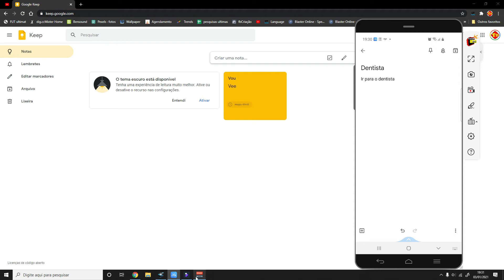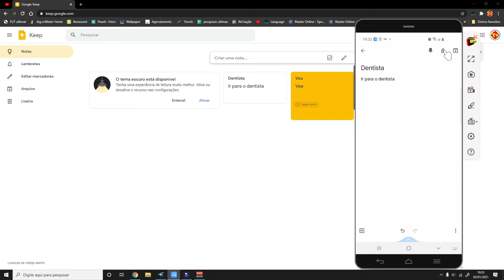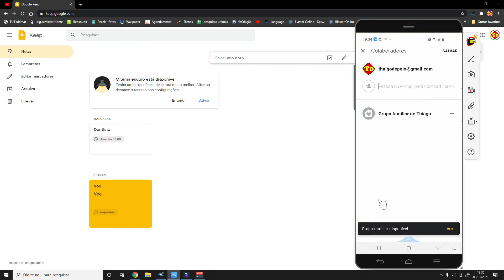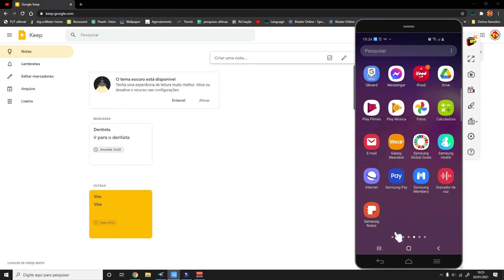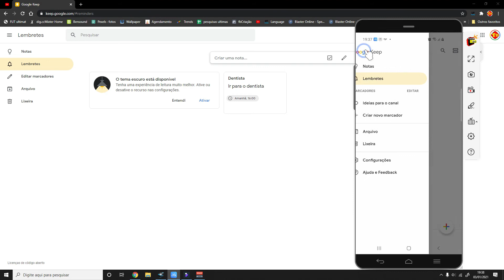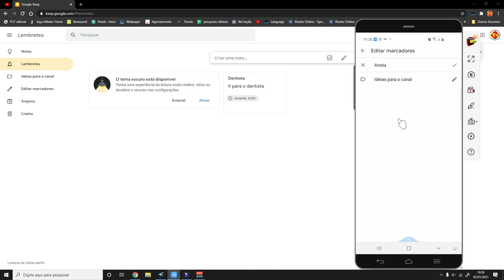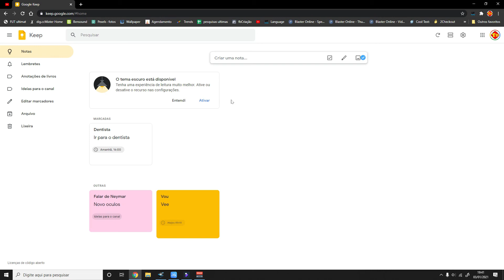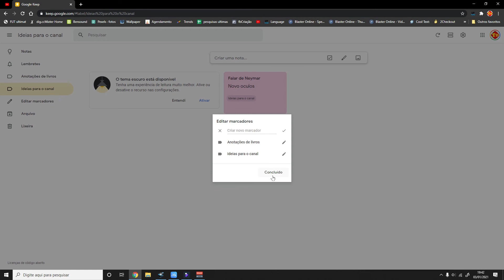Como Fazer anotações no Google Keep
Procurando uma ferramenta para organizar a sua vida e programar seu compromisso de forma simples e de graça? Agora você vai conhecer essa ferramenta incrivel do Google chamada Google Keep, com ela você pode fazer anotações e programar alarme aos seus compromissos e o mais importante, de forma gratuita. O Google Keep faz sincronização tanto no celular como no computador e neste vídeo você vai ter um tutorial completo sobre essa ferramenta.

-Instagram Official: thiagodepolo

►Ajude o canal com 1 real.